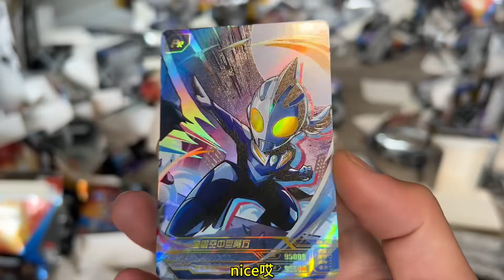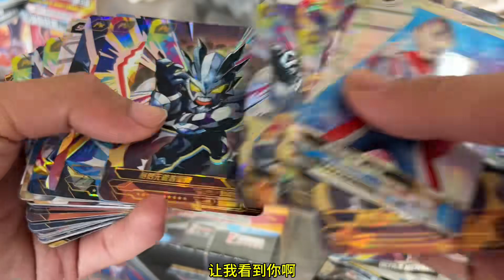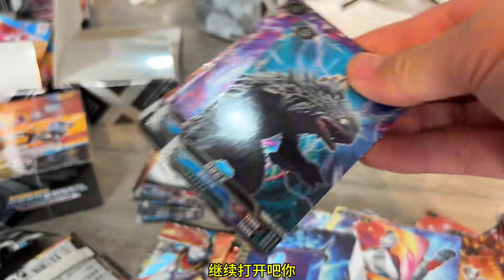完了完了反卡联盟又来捣乱了，怒拆豪华37弹。